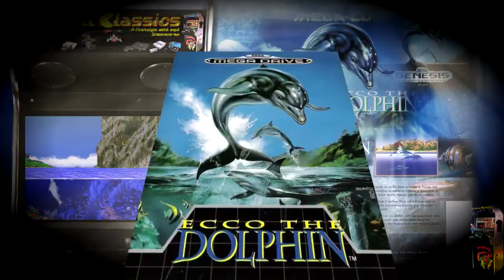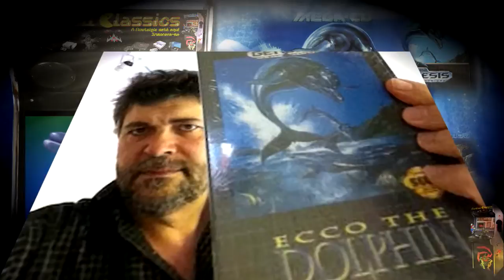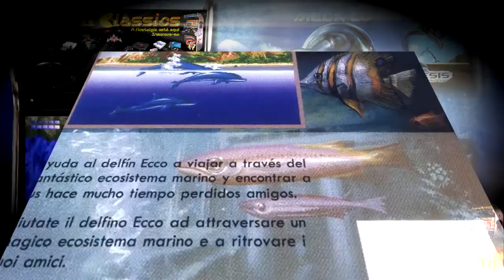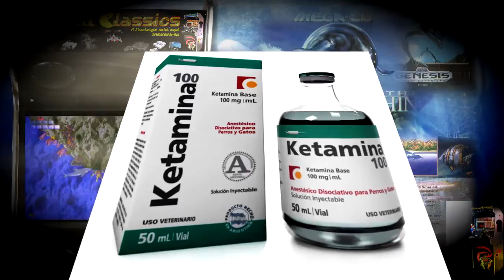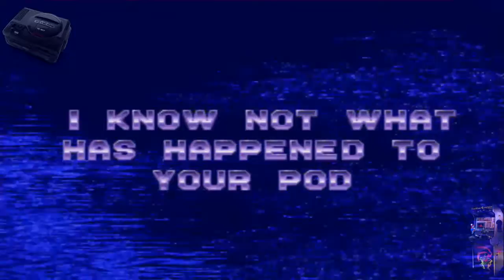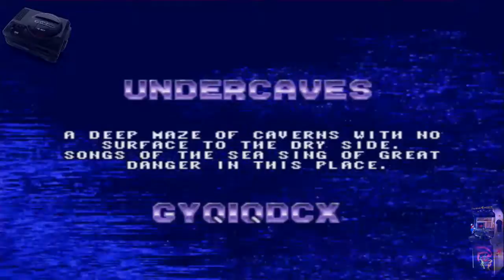Ecco The Dolphin (Sega CD) - Review - Marshall Classics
Review de um game para Mega Drive muito marcante na minha vida de gamer. A versão que eu trago é a do Sega CD que graficamente é o mesmo para o Mega Drive. A maior diferença estão nas músicas que foram recriadas e muito bem feitas. Ecco tem uma história cativante com excelente jogabilidade.  Então # Bora pra Nostalgia #